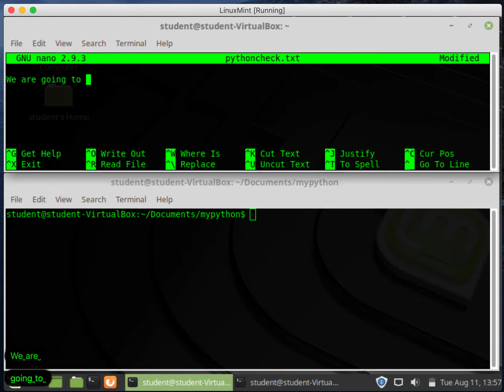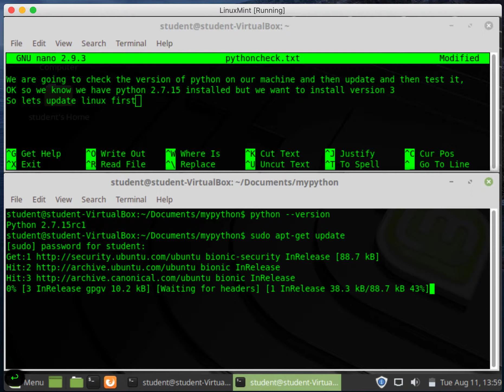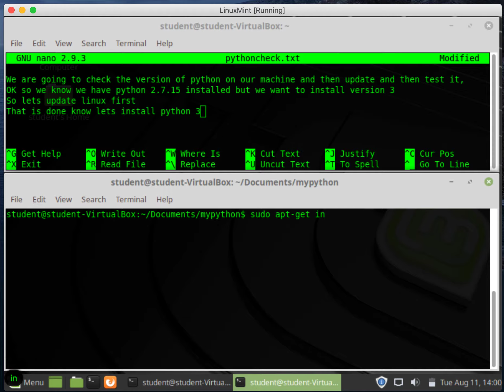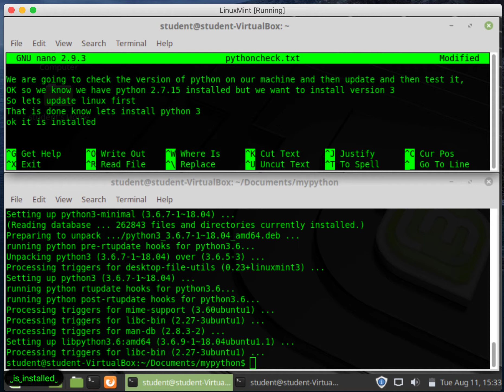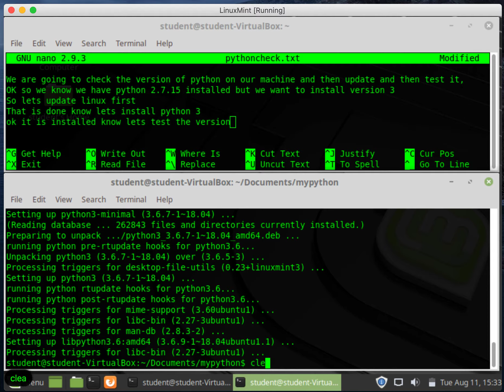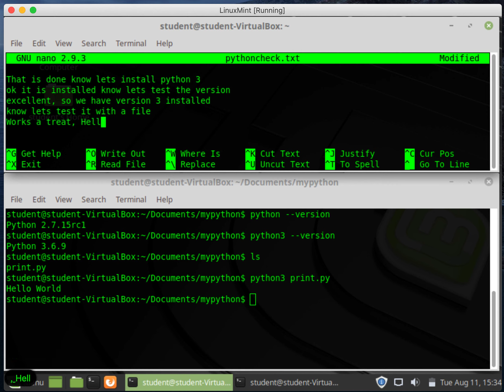Linux Checking and updating to version 3